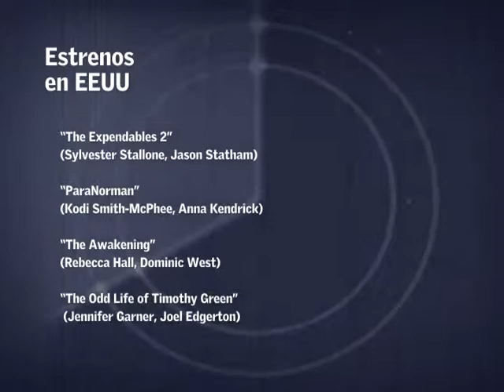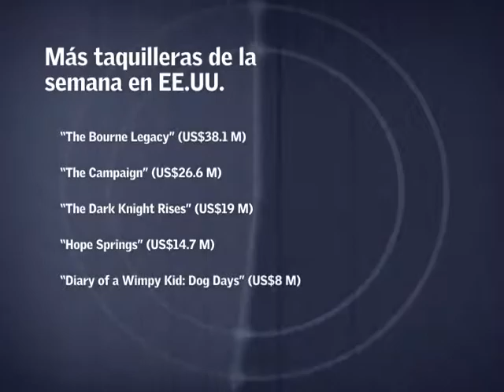Música-Cine-TV con Francisco Maldonado (prog. 18/08/12, 2da p)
Trailers and images used in this program are exclusively promotional use and informative. They are used to inform the public of the latest trailers, news and weekly ranking. There are also favorite movie soundtracks. It airs on the cable channel ONTV Friday at 9:00 pm, Saturdays at 2:00 and 10:00 pm, and Monday at 5:00 pm. You can see in real time and no further details